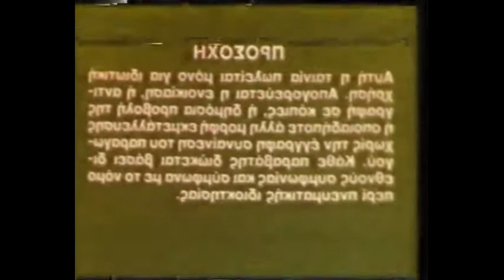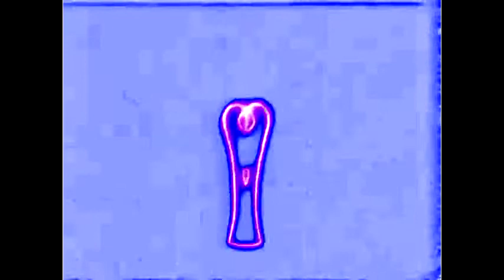Logo Rip-offs With Effects (Ultra Edition) (for realz) 5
Description
and we're finally here with the Vietnam Logo! :D